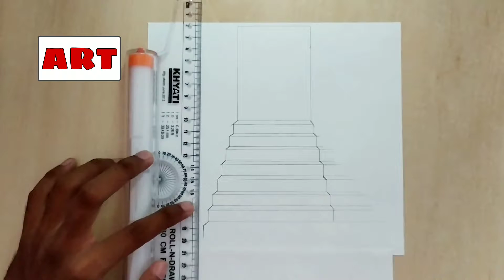How To Draw Stairs With Door, Very Very Easy,Door,3Ddoor,artbyapurv,😃😁❤️👍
👉           अगर आपको ये Video

                    पसंद आया हो तो Like 👍 करे 😃

                         Click Ball Icon 🔔